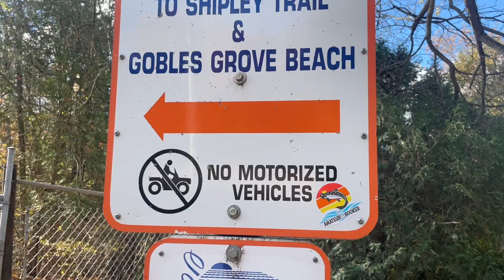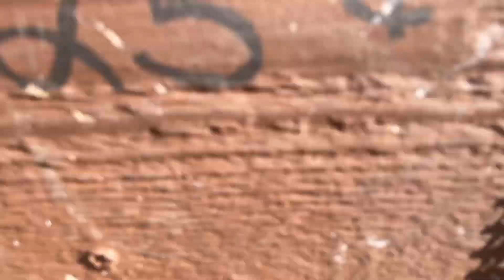[#5] beach trip! (+ extra content coming to and from)